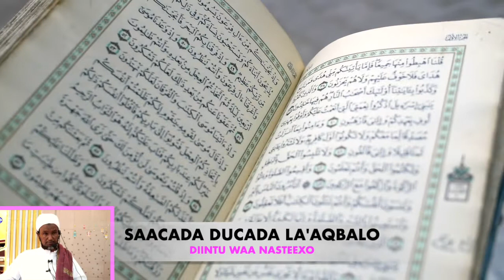WAKHTIGA DUCADA LA'AQBALO ᴴᴰ┇2019 SHEEKH XUSEEN CALI JABUUTI